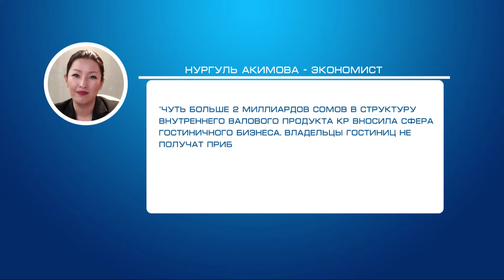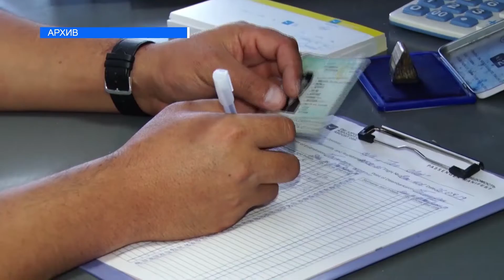ЧТО ЖДЕТ ТУРИЗМ? \\ УЧУР ЧАК